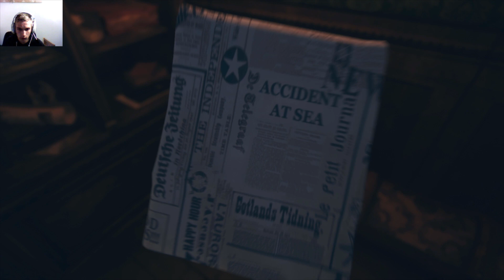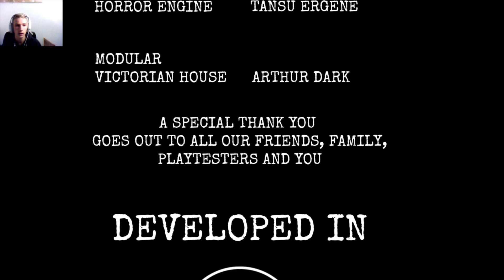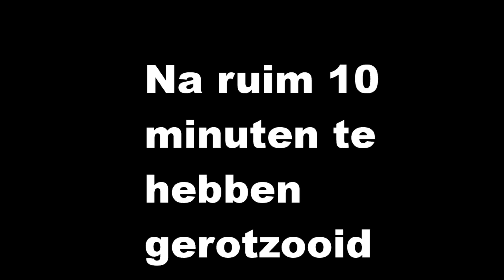P.T achtig horror spel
Hoi ik ben Finn ben 17 jaar oud en welkom op mijn kanaal
Op dit kanaal vind je vooral game video's op de pc en ps4
Ik speel zo beetje alle spellen dus je kan me gerust vragen wat ik moet spelen